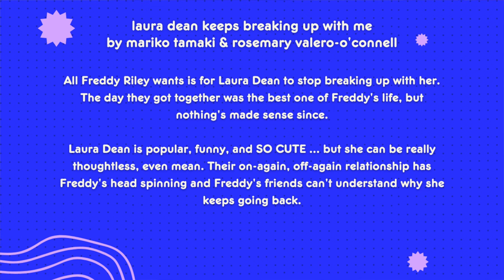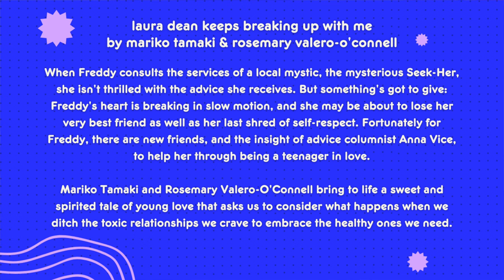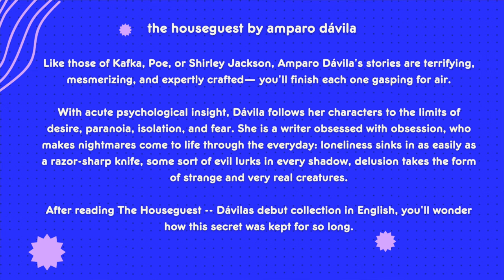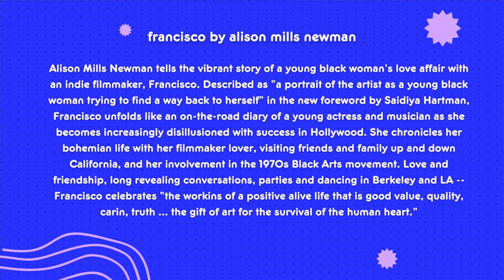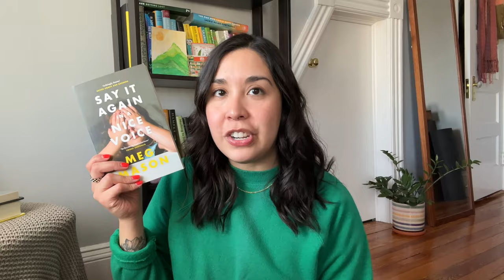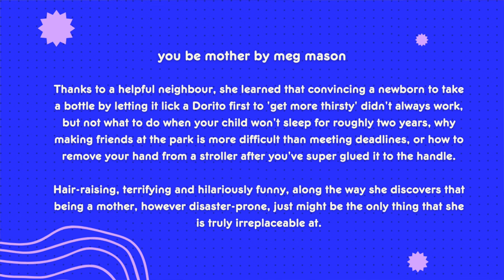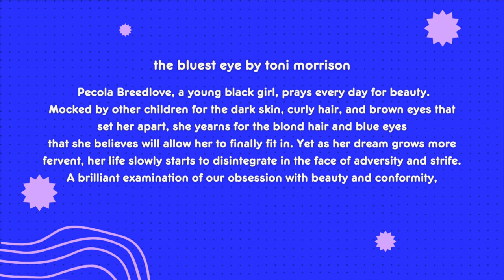6 books i want to read this spring // a lil spring TBR 🍄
howdy hi hello! let's chat about all the books i'm hoping to read this spring! today's video is a lil shorter because i had a lil more restraint when putting this list together  😛

thanks for being here sweet frends & happy spring ☻

seki: @nisei.reader
kat: @katsfieldnotes
yena: @yenasung

✷ books mentioned ✷
• laura dean keeps breaking up with me by mariko tamaki and rosemary valero-o'connell
• the houseguest by amparo dávila
• francisco by alison mills newman
• say it again in a nice voice by meg mason
• you be mother by meg mason
• say nothing by patrick radden keefe

chapters:
0:00 - intro
1:02 - book 1
3:42 - book 2
5:57 - book 3
7:47 - book 4
10:07 - book 5
11:42 - book 6